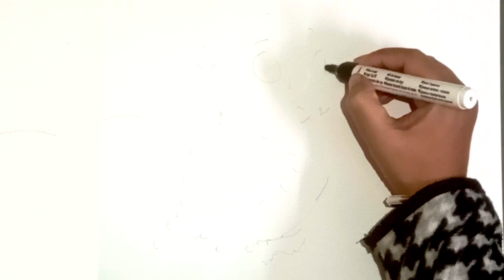How to draw Parrot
"Welcome to our colorful world of creativity! Join us on a drawing tutorial journey to transform blank pages into magical masterpieces. 🌈🎨 Let's draw, dream, and doodle together!  All types of Art and Drawing videos for kids are available here. Basic drawings, line art, color drawings easily. How To Draw  Cartoon, Animals,  Birds, Fruits, house, super heros, logos, Flowers, Flags, Fishes, etc you can learn from this channel very easily.